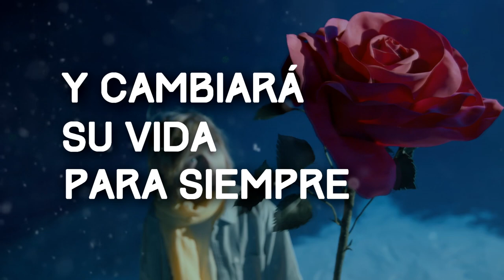El Despertar de la Luna [ Booktrailer ]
🌙Descubre un nuevo mundo lleno de aventura, pasión y magia que te atrapará desde el primer capítulo🌙

📘Sinopsis: tras perder a su padre asesinado a manos de un salvaje de fuera de los muros, Alexia se aventurará al exterior en busca de venganza, dejándolo todo atrás. Las cosas que descubrirá en este nuevo mundo harán que sus emociones se estremezcan, y se ponga a prueba su cuerpo, su mente y sobre todo, su alma.

Nota del autor: espero llegar con mi novela a todos los jóvenes, que en ocasiones dejan la lectura a un lado. Yo traigo algo distinto, un libro dinámico y rápido en el que las cosas suceden como en una serie de televisión, sin parones, y con una trama que te atrapará. Una aventura apasionante llena de momentos tanto cálidos y románticos como salvajes. Espero que disfrutéis y os entretenga mucho.